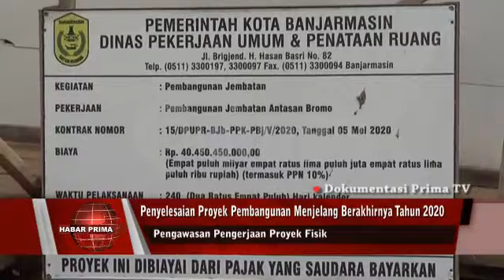BLACKLIST KONTRAKTOR NANG MENGERJAKAN PROYEK ASAL-ASALAN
Pemerintah Kota Banjarmasin diminta untuk menyelesaikan pekerjaannya/ karena dalam hitungan hari sudah berada di penghujung tahun//  Sehingga pekerjaan nang masih 50 persen/ harus di kebut/ seluruh Satuan Perangkat Kerja Daerah selaku pengguna anggaran  meningkatkan pengawasan terhadap penyelesaian pelaksanaan proyek pembangunan menjelang berakhirnya tahun anggaran 2020 Desember nanti//  Ketua Komis III DPRD Banjarmasin – M. Isnaini wayah di takuni prima tv jelang tengah hari Selasa 08 Desember 2020 meminta kepala Satuan Kerja Perangkat Daerah nang tengah menangani proyek fisik/ agar mengingatkan kontraktor untuk menyelesaikan pekerjaannya tepat waktu///